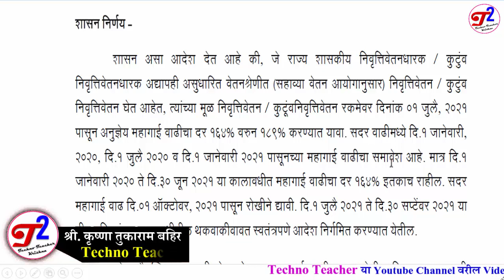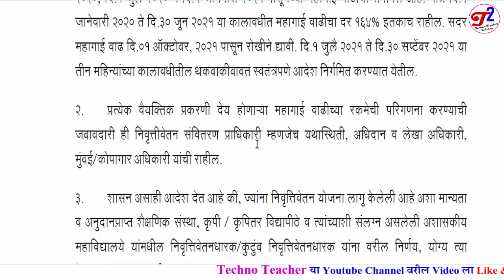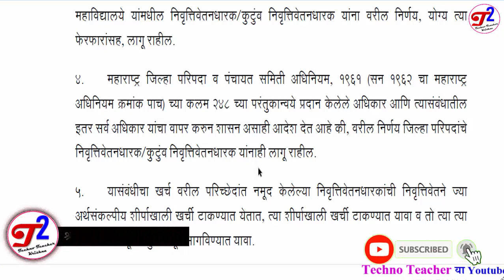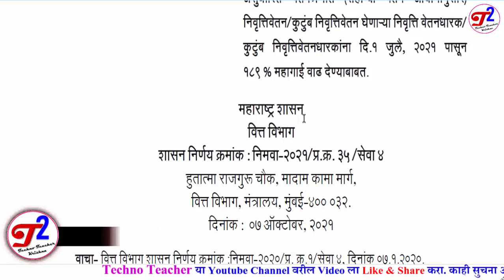निवृत्तीवेतनधारक/कुटुंबनिवृत्तीवेतनधारकांच्या महागाई भत्त्यात 23% वाढ 6PAY DA23%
___________________________xxxxx_____________________________________

सादर विडीओ मध्ये शासननिर्णयानुसार माहिती देण्याचा प्रयत्न केला आहे
शासननिर्णय निवृत्तीवेतनधारक/कुटुंबनिवृत्तीवेतनधारकांच्या महागाई भत्त्यात 23% वाढ 6PAY DA23%

कृष्णा बहिर